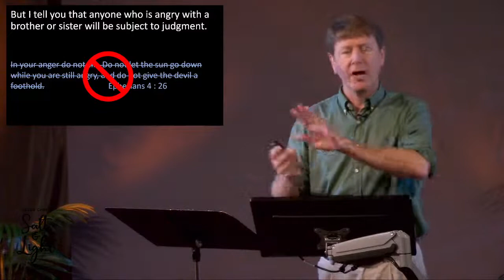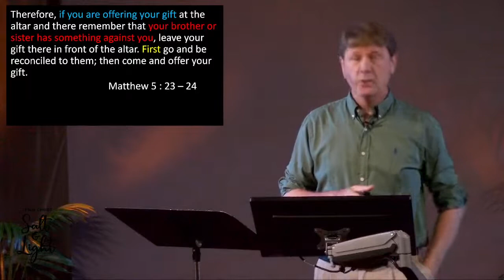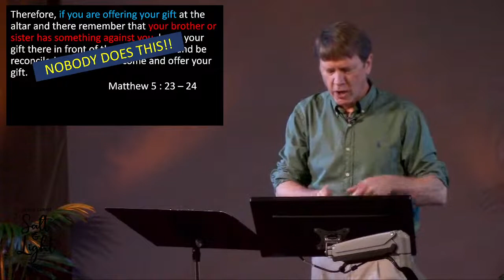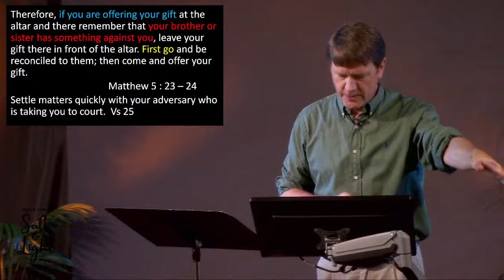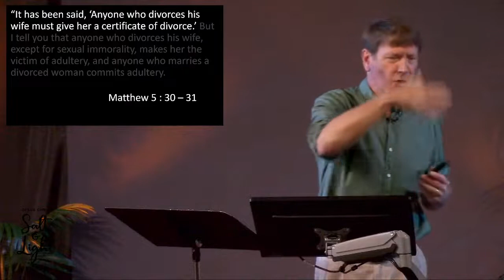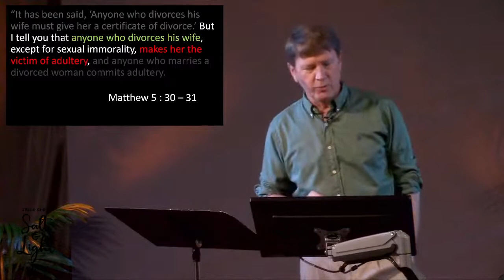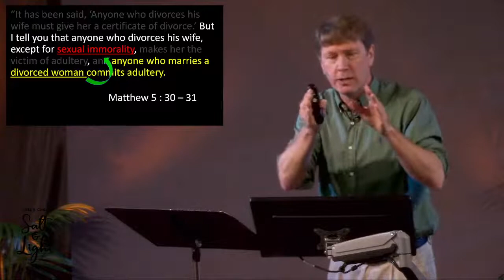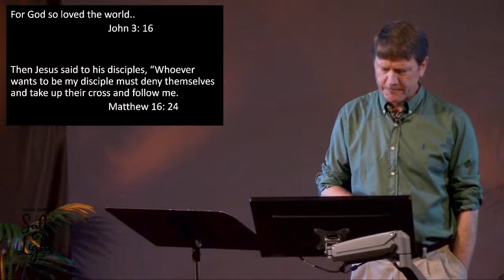You've Heard It Was Said: Sermon on the Mount, Pastor Dave Davies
Jan 23 2022    Sunday Service at Jesus Christ Salt & Light Church, Des Moines WA